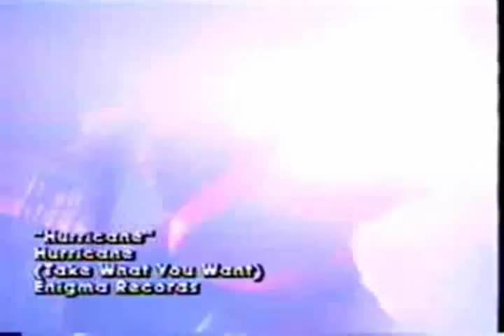Hurricane - Hurricane (Stereo)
You wake up in the morning
and you wanna know
wich way that you need to go
you got to fight for the way you want to live

You ask someone for good advice
and everytime is seen, put you all lies
just remember, he's the one how put you here

You´re like a hurricane comin'
like a hurricane comin'
you tempted to kill

You find that every day your on a run
let me tell you, not stories are fun
and your standin' by, you want me want to live

Making tracks to your paradise
you think he saids, will materialize
push, some, to the barrier

Hurricane was a 1980s heavy metal / glam metal rock band originally featuring current Foreigner lead vocalist Kelly Hansen (vocals/rhythm guitar), Robert Sarzo (guitar), Tony Cavazo (bass), and Jay Schellen (drums). Cavazo and Sarzo are the younger brothers of Quiet Riot's Carlos Cavazo and Rudy Sarzo.

Hurricane released four albums: Take What You Want (1985), Over the Edge (1988), Slave to the Thrill (1990), and Liquifury (2001). Over the Edge was their most successful album featuring their only top 40 hit, "I'm on to You" in 1988.

Discography:

Albums:

    * Take What You Want (1985)
    * Over the Edge (1988)
    * Slave to the Thrill (1990)
    * Liquifury (2001)

Singles:

    * "I'm On To You" (1988)
    * "Next To You" (1990)
    * "Dance Little Sister" (1990)

HURRICANE
TAKE WHAT YOU WANT
Released 1985 (Enigma/Greenworld)

01. Take What You Want
02. Girls Are Out Tonight
03. Take Me In Your Arms
04. Hurricane
05. It's Only Heaven
06. Hot And Heavy

Band:
Kelly Hansen - vocals
Robert Sarzo - guitar
Tony Cavazo - bass
Jay Schellen - drums

Production:
Produced by Kevin Beamish